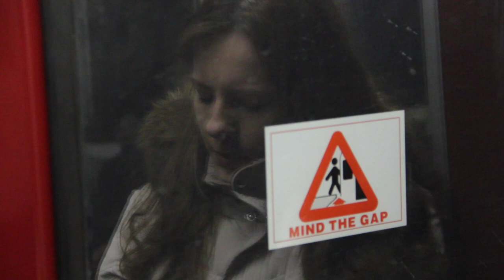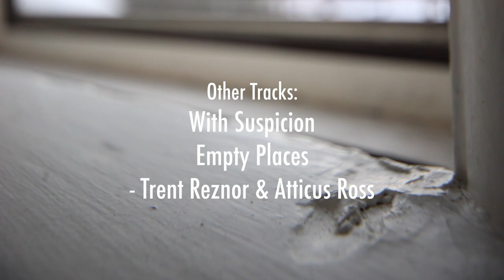OVERCOME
Winner, Best Director BSSFF 2015
Starring Marta Dubovik
Written and directed by James Perry